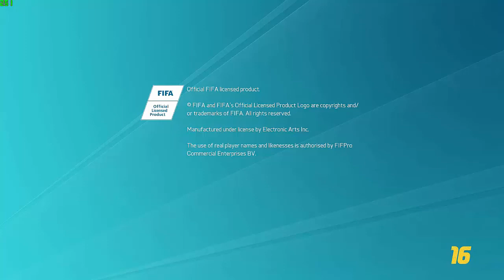Asus G551JM-Fifa 2016 | Barcelona-Real Madrid | El Clasico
Asus R.O.G. gaming laptop.
GTX 860M 4GB,8GB RAM,Intel Core I7,24 GB SSD.
The game was tested on ultra settings.